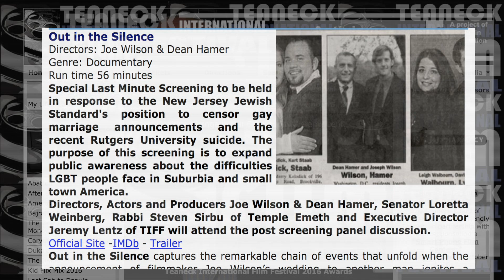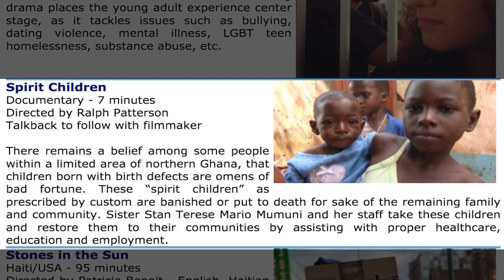Sen. Weinberg Teaneck's own, instrumental on bullying: Jeremy Lentz Exec. Dir. TIF4 Part 13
"... Senator Weinberg, Teaneck's own was instrumental on one of the screenings we did on bullying ..."  Jeremy Lentz Exec. Dir. Teaneck International Film Festival (TIFF) Pt 14
edited by Mike Graham at Provide TV Teaneck